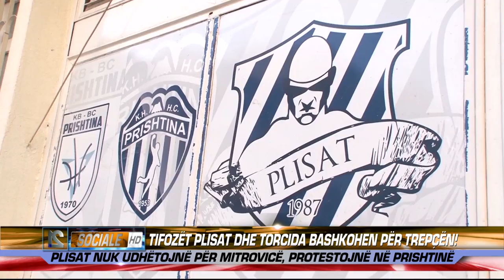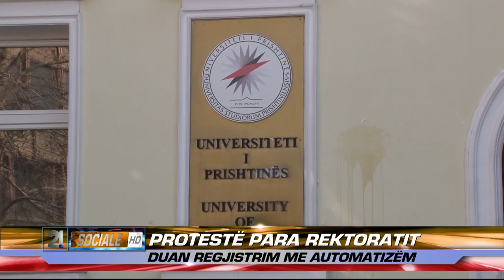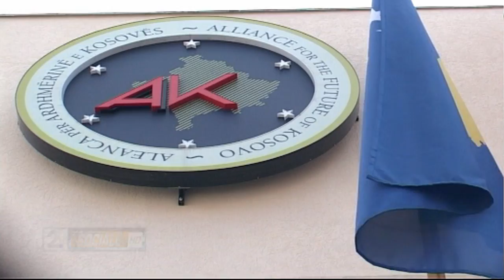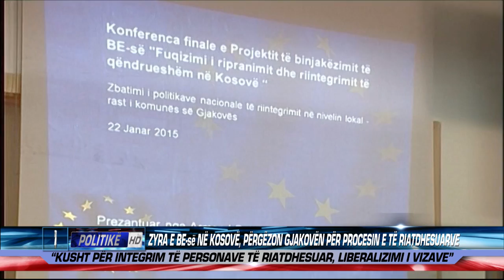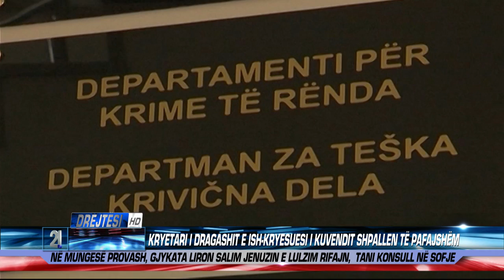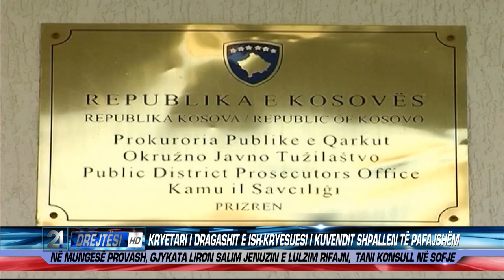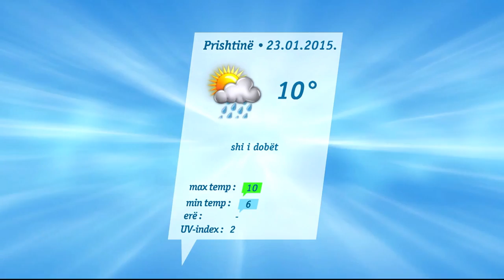21 Live News 22.01.2015